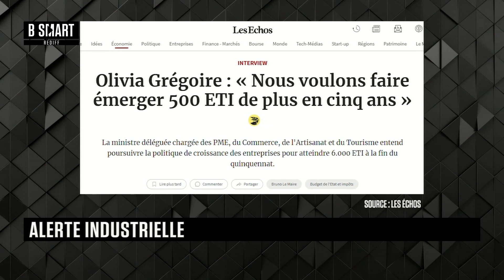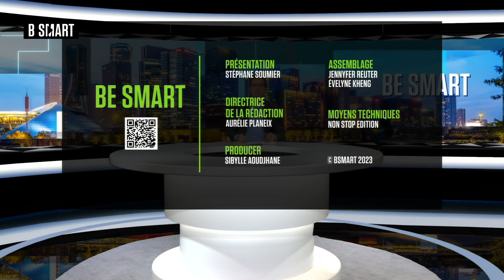BE SMART - L'interview de Bruno Grandjean (REDEX) par Stéphane Soumier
Mercredi 11 janvier 2023, BE SMART reçoit Bruno Grandjean (Président du directoire, REDEX)